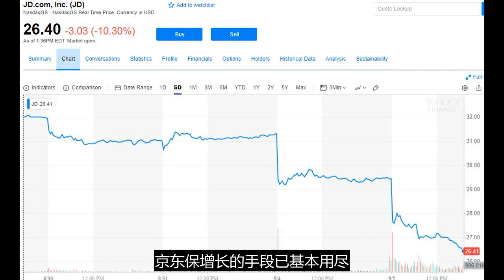又跌超10%！京东股价连日重挫 市值蒸发近70亿美元